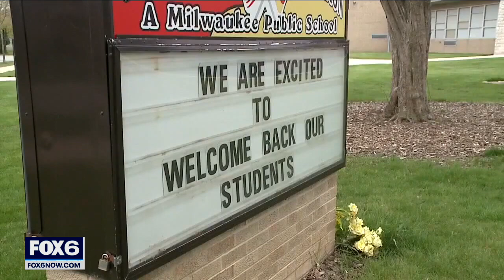MPS students on traditional calendar return to class | FOX6 News Milwaukee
Milwaukee Public Schools students on the traditional calendar started school Tuesday, Sept. 6, including most MPS elementary school students. Masks were optional for MPS students upon their return to class.